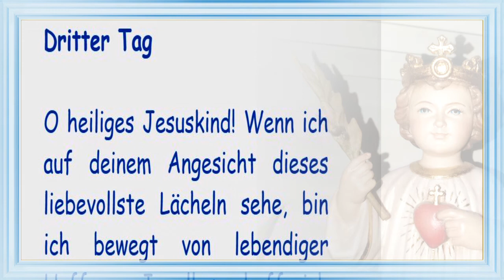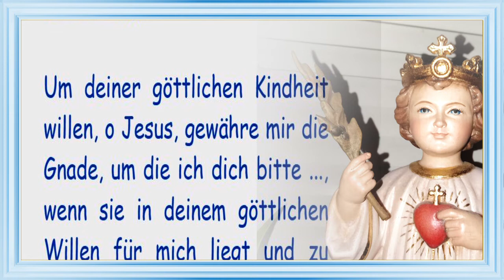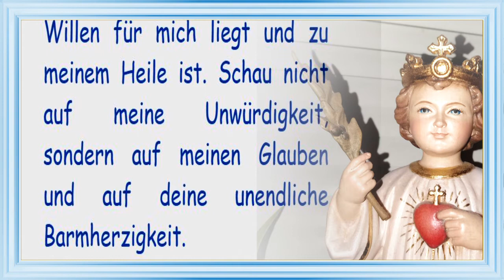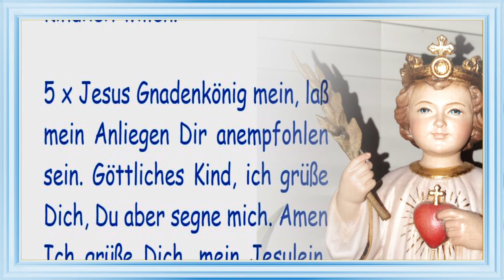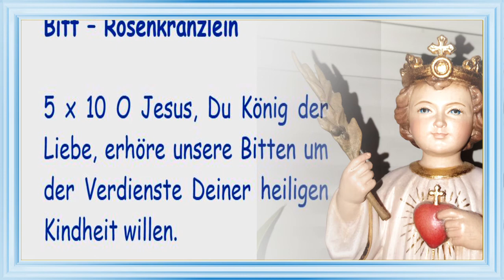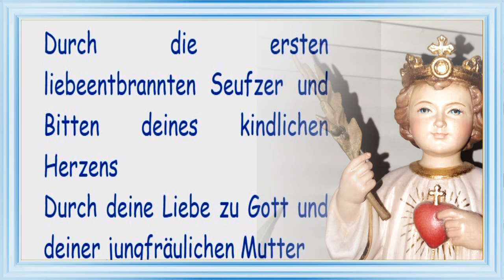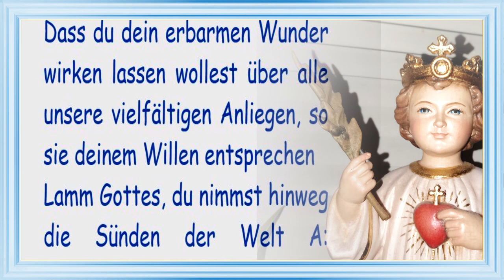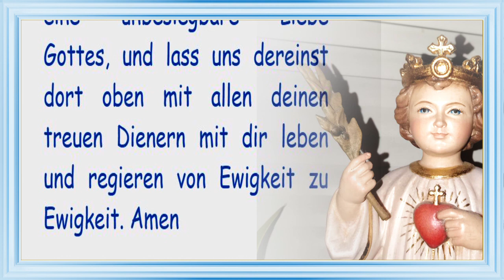Dritter Tag - Novene zum Göttlichen Jesuskind